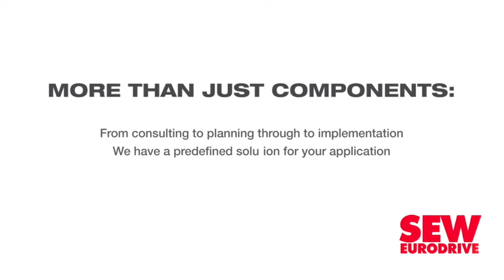Microsoft to support 30m Africans, including 300 000 South Africans, to develop AI skills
Information technology multinational Microsoft, at its 'AI: A New Era' event on October 30, announced plans to certify 30-million people in Africa in artificial intelligence- (AI-) related skills by 2025, and has partnered with the Presidential Youth Employment Service (YES) to upskill 300 000 South African youths.